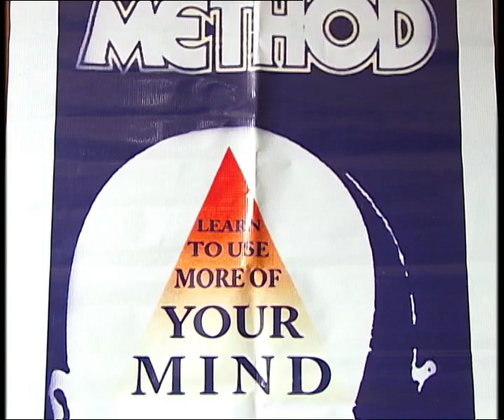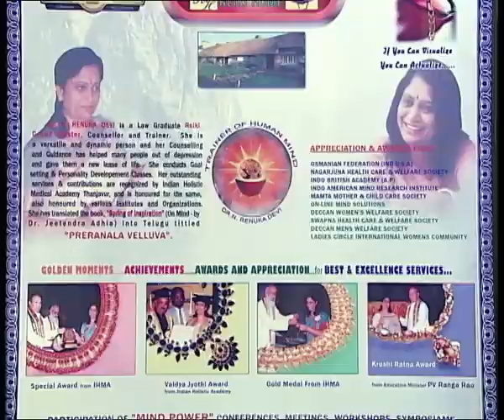VIJETHA || DR N RENUKA DEVI